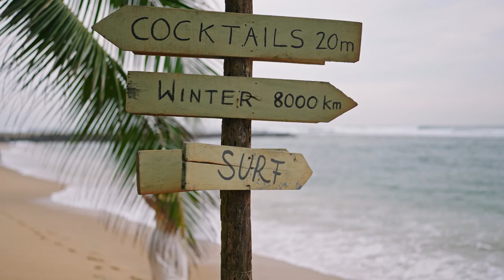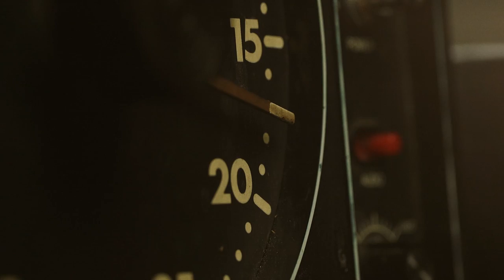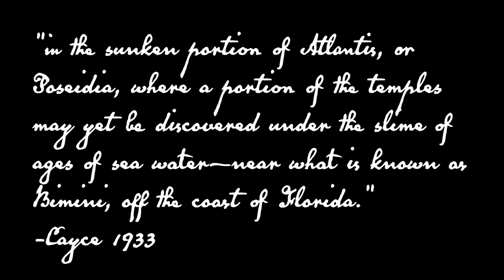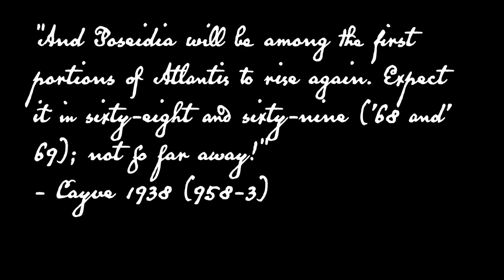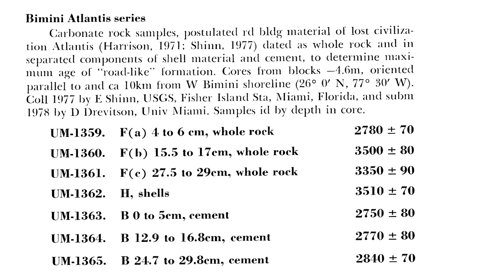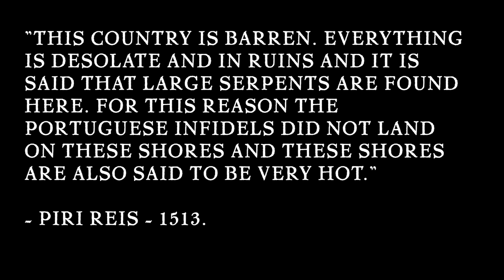Ancient Apocalypse - what Graham Hancock got wrong about Bimini Road and Göbekli Tepe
In this episode, we continue to look into Graham Hancock's new Netflix show, Ancient Apocalypse. Join Fredrik, who uses his background in archaeology and a bit of skepticism to look deeper into the claims presented in the show. Is Hancock on to something we missed, or are there better explanations?

In this episode, we revisit the infamous Bimini Road in the Bahamas. This site has long been touted as evidence of everything from extraterrestrial visitation to Graham Hancock's lost civilization. But is there any evidence to support these claims? We critically examine the site and its history, separating fact from fiction.

We then delve into the world of old maps, including Piri Reis's map of the world, which has been the subject of much speculation and controversy. Is there any evidence suggesting that this map proves advanced ancient civilizations existed? We examine the claims and see where the evidence sets the course.

Later, we're joined by archaeologist Jens Notroff, an expert on Göbekli Tepe, an archaeological site that has been the subject of many pseudoscientific theories. Jens shares his knowledge and insights about the site, bringing you the latest research. He has also been involved in the project Tepe Telegrams.

Finally, we explore the archeoastronomy claims made by Martin Sweatman and presented by Graham Hancock. Are these claims based on solid evidence or mere speculation? We examine the evidence and present a critical analysis.

In this episode:
Bimini Road (2:33)
Piri Reis Map and Oronteus Finaeus (11:50)
Göbekli Tepe (20:32)
Interview with Jens Notroff (21:09)
Göbekli Tepe - The stellar connection (44:32)

The intro music is Lily of the woods by Sandra Marteleur, and the outro is named “Folie hatt” by Trallskruv.